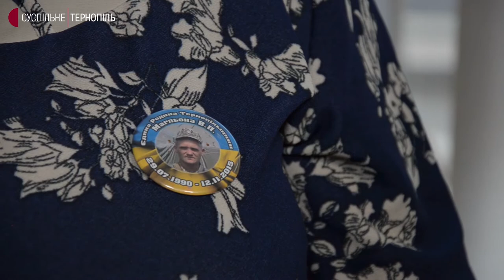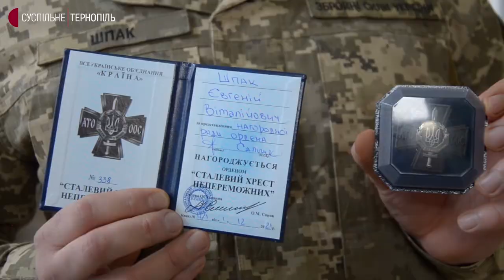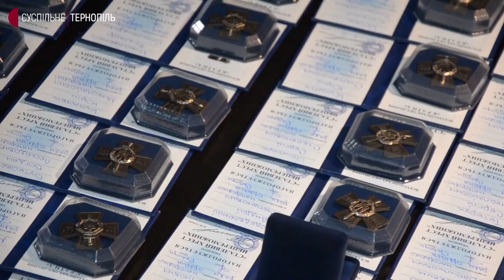У Тернополі військовим і волонтерам вручили відзнаки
Орден "Сталевий хрест непереможних", який створили українські бійці, вперше вручали в Тернополі. Раніше нагородження відбувалося лише в Києві.